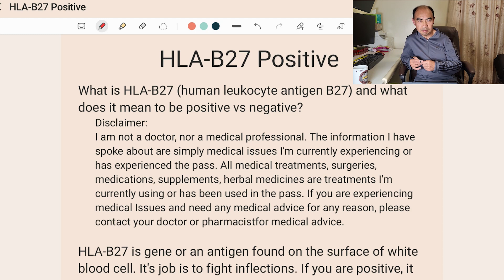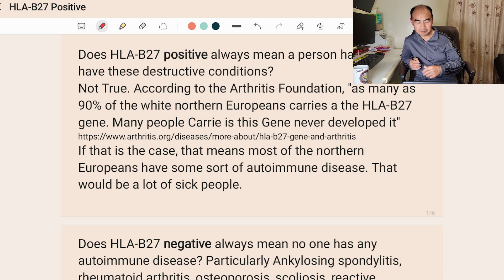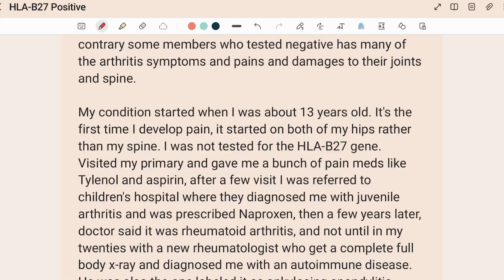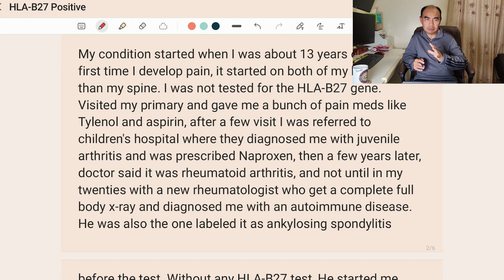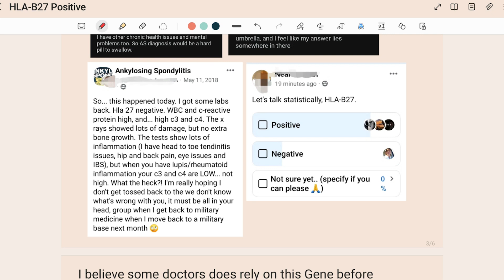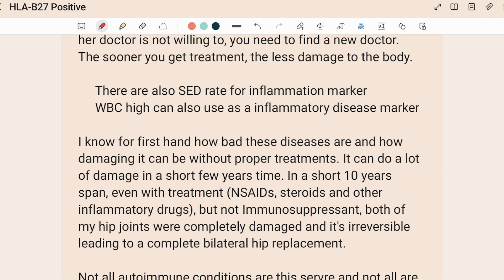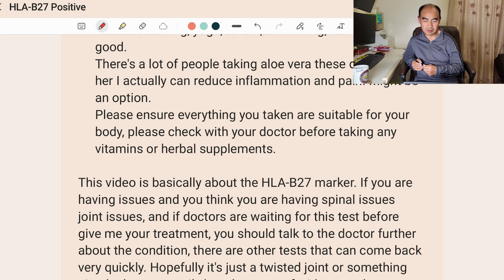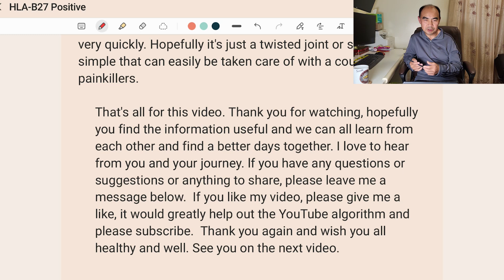HLA-B27 Gene and a Marker use to Identify the Spine and Joint Pain How Important is it to be Tested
The HLA-B27 Gene is to identify people with many autoimmune disease.  There are a number of conditions that can cause a person to be positive with this Gene.
Is it important to be positive?  is negative means a person is clear form autoimmune disease?  it's not true in both ways.  some people that is positive does not have any symptoms, but some negative people have the same symptoms.
Having a good rheumatologist is very important to work with you to manage your conditions early.